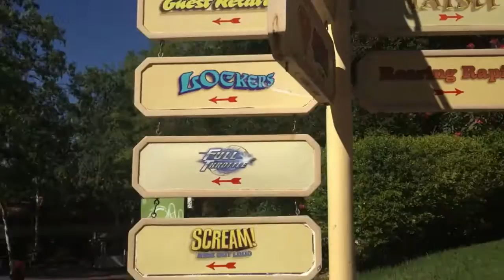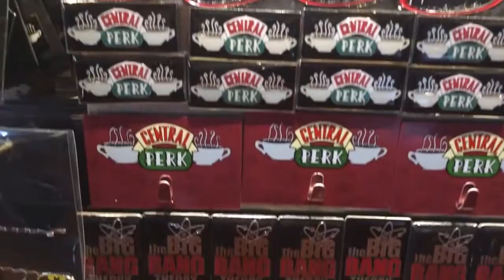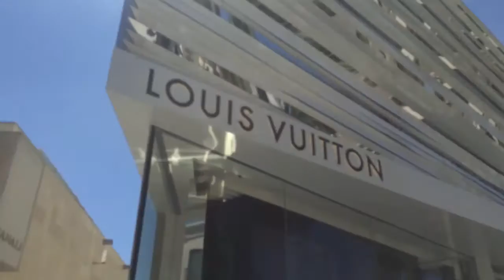I QUIT MY JOB to travel the world: LA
School, uni, full time work is how i started my adult life... This routine was broken by a snap decision to travel the world...  Join me on my adventures as i show you my experiences and excitement as i see new things...

I hit LA on a high after an amazing tour, hitting the Hollywood Hills, Beverly Hills, and went on a guided tour seeing where the Rich and Famous live! I even saw the house from Fresh Prince of Bel Air

Went to Universal Studios Hollywood, which had some amazing exhibits and rides...

Went to a live filming of Conan O'Brian, which was different, and travelled to Santa Monica Pier, where we saw the sights, rode some rides, and bought personalised license plate keyring...

Then... SIX FLAGS - MAGIC MOUNTAIN... What a day!! Bought out the child in me. So many rides in such little time!! They truly do have the best roller coasters in the world..!!

I stayed at a party hostel in West Hollywood called Banana Bungalow, which was full of action every night..! Party Limos, beer pong, karaoke, free burgers and beer night!!

Visited Warner Bros studios and had a VIP cart tour around the location, seeing various film and TV sets of famous movies, and modern-day TV series. I also saw the 75 year Batman exhibition in all its glory.

4th of July celebrations were had at a house party in Manhattan Beach, and we wandered down to the sand on a number of occasions for beach volleyball, drinks, fireworks and of course, a swim.

I also saw Rodeo drive and Venice Beach.